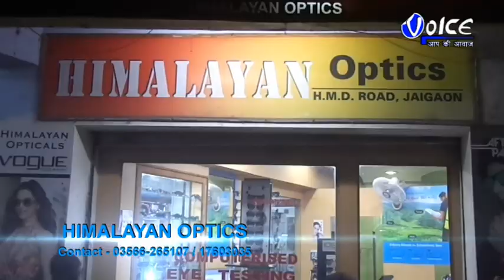কালচিনি ব্লকের রায়মাটাং বনবস্তিতে সোশ্যাল ক্লাব অফ আলিপুরদুয়ারের পক্ষ থেকে বস্ত্র বিতরণ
কালচিনি ব্লকের রায়মাটাং বনবস্তিতে সোশ্যাল ক্লাব অফ আলিপুরদুয়ারের পক্ষ থেকে দুঃস্থ মানুষদের বস্ত্র বিতরণ ,এদিন বাচ্চা,বয়স্ক,পুরুষ,মহিলা মিলিয়ে প্রায় ৭০০ অধিক মানুষকে  পোশাক দেওয়া হয়েছে